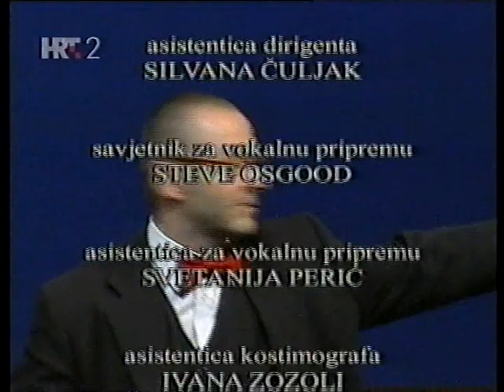Tan Dun: Marco Polo [Music Biennale Zagreb]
21st Music Biennale Zagreb - Opening night, April 2001

Tan Dun: Marco Polo (1996)
libretto: Paul Griffiths

Polo - Thomas Young
Marco - Renata Pokupić
Kublai Khan - Ivica Trubić
Water - Adela Golac-Rilović
Rustichello/Li Po - Stjepan Franetović
Scheherazade/Mahler/Queen - Tamara Felbinger
Dante/Shakespeare - Dalibor Hanzalek

Conductor: Igor Kuljerić
Director: Krešimir Dolenčić
Opera of Croatian National Theatre in Zagreb